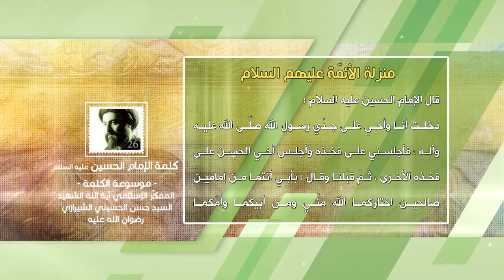كلمة الإمام الحسين عليه السلام - منزلة الأئمة عليهم السلام - آية الله السيد حسن الحسيني الشيرازي